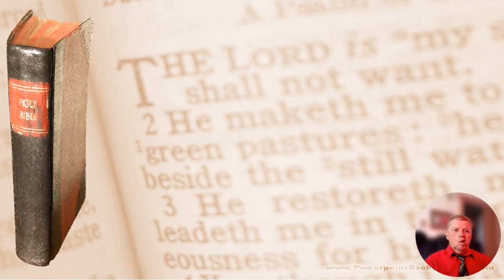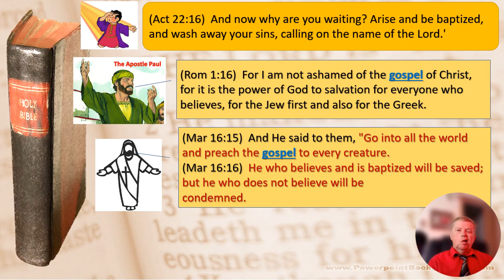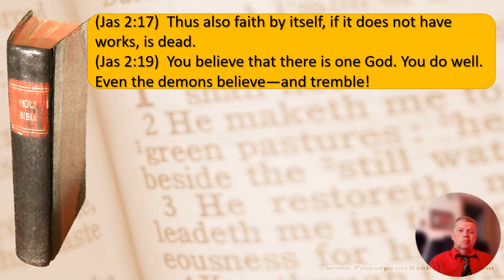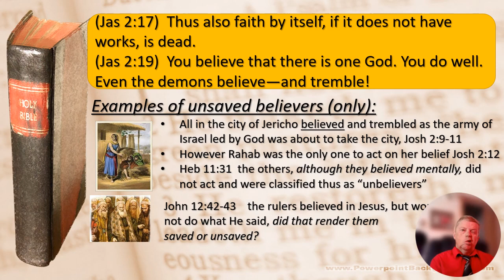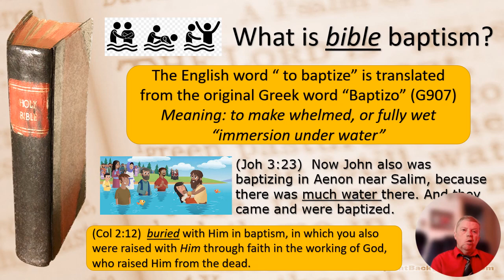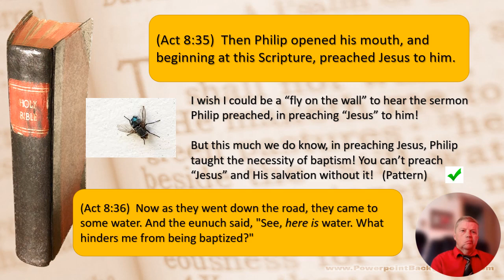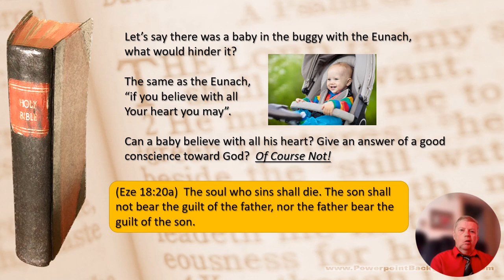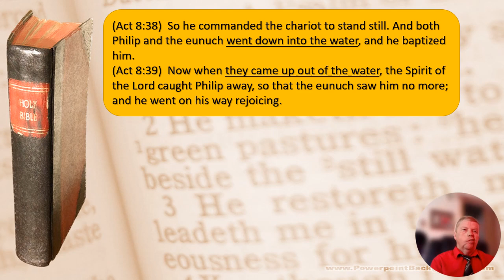BIBLE ANSWERS FAST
How can you obtain truthful bible answers to questions you have?  These videos are short and to the point, which are of immediate benefit.  If you are desiring then a more detailed bible answer to your pressing question, it can easily be arranged!